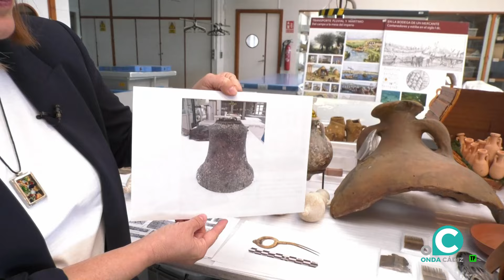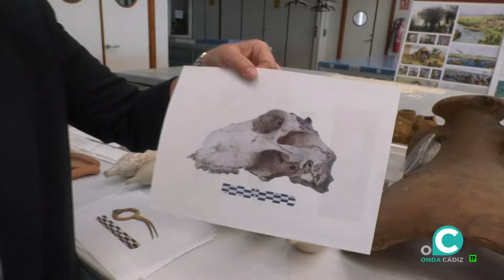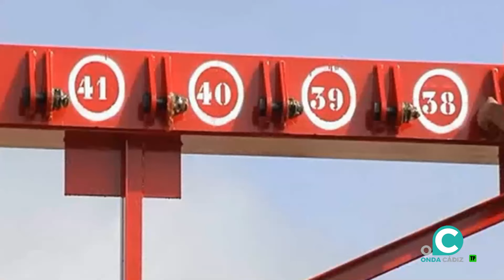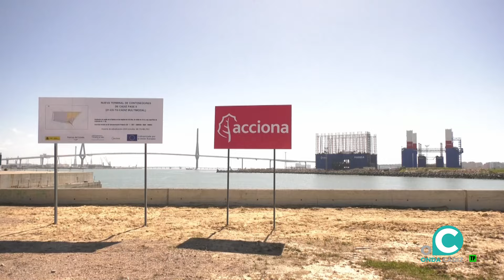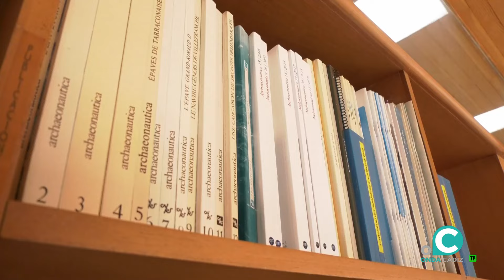EL MUELLE 02 05 24 Onda Cádiz TV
La jefa del Centro de Arqueología Subacuática, Milagros Alzaga, nos cuenta detalles y objetivos del estudio del pecio del Delta 1, un galeón del siglo XVII, que la @puertodecadiz extrae y traslada con motivo de la obra de la segunda fase de la terminal de contenedores.